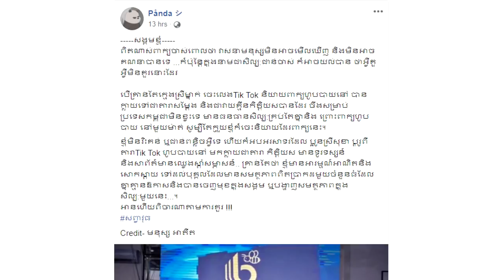គ្រាន់តែប្អូនស្រី សុខា​ TikTokក្លាយជាតារា​ កិត្តិយសភ្លាម មហាជនមួយចំនួនសោកស្តាយ តារាជើងចាស់មួយចំនួនថា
សូមអធ្យាស្រ័យ

ចំពោះការមិនបានតប ខំមិនបានគ្រប់គ្នា

Ms Socheata